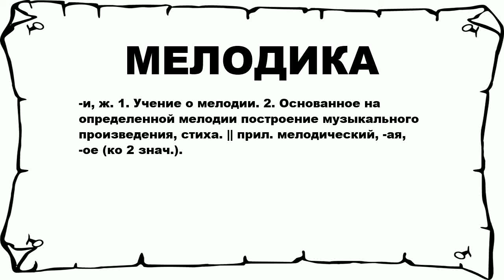МЕЛОДИКА - что это такое? значение и описание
Хочешь знать что значит МЕЛОДИКА? тогда слушай до конца. n n -и, ж. 1. Учение о мелодии. 2. Основанное на определенной мелодии построение музыкального произведения, стиха. || прил. мелодический, -ая, -ое (ко 2 знач.). n n Больше слов